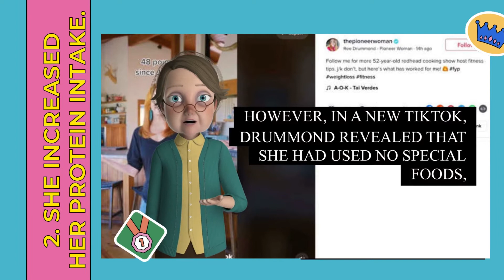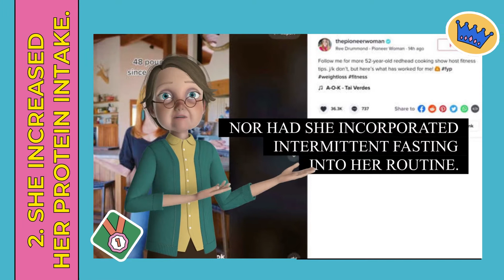Weight loss for women | Ree Drummond Reveals the Four Things She Did to Lose 48 Pounds in 8 Months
Ree Drummond Reveals the Four Things She Did to Lose 48 Pounds in 8 Months
Experience the amazing benefits of the Keto Diet… while still enjoying the foods you love

Ree Drummond, aka The Pioneer Woman, has lost an incredible 48 pounds since January, transforming her body and her relationship with food along the way. However, with cooking—and eating—being essential components of her livelihood, adhering to a restrictive diet wasn't feasible for the star. Instead, she followed four simple steps that helped her shed the pounds and keep them off. Read on to discover exactly how Drummond managed to lose the weight. For more on how your favorite celebs slim down, check out Jordyn Woods Reveals Her Exact Diet and Exercise Plan to Lose Weight.